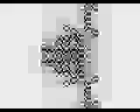rogue безумный безумный haha